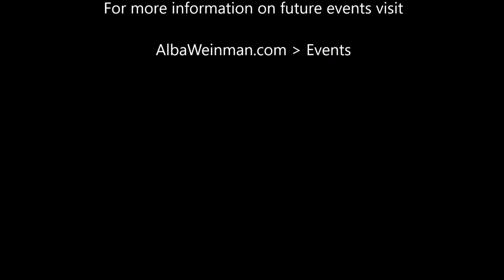Alba Weinman and Christina Bucher - Manifest Your Dream Workshop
This workshop was presented by Christina Bucher, Journalist/Therapist.  Alba Weinman, a Clinical and Transpersonal Hypnotherapist led the group in a guided hypnotic regression.

For more information or if you would like to attend an event in the future hosted by Alba Weinman ivisit albaweinman.com and click on events